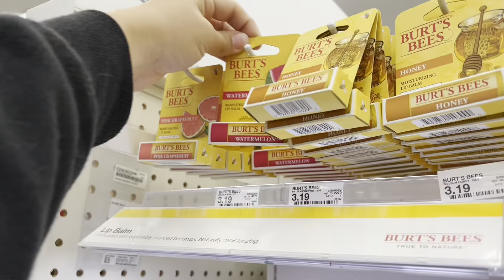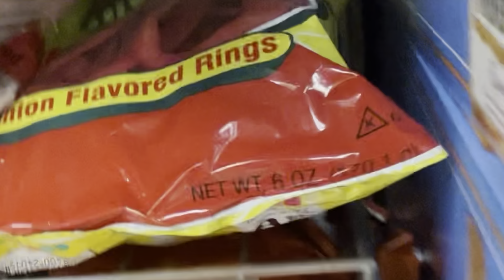pack w/ me for the beach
ummmmmm hi